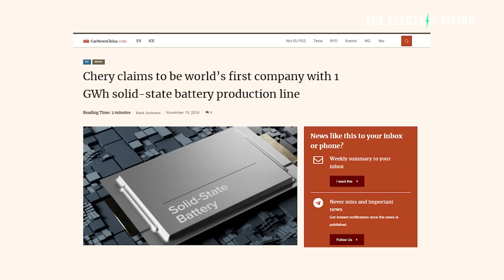Car maker shocks everyone with mass production solid state battery factory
The NEW Cadillac Vistiq 7 seat EV is way better than I thought it would be